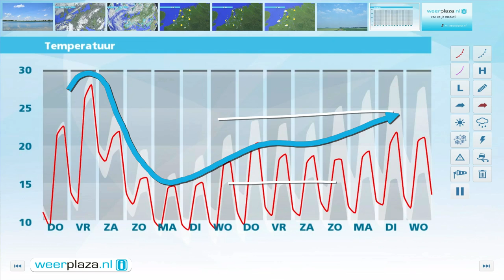Weerbericht woensdagmiddag: Steeds warmer, vrijdag onweer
Morgen schijnt de zon volop. Later op de dag komen er enkele stapelwolken, maar het blijft droog. Bij een matige oostenwind wordt het 22 graden in het noorden en 26 in het zuiden. Vrijdag stijgt het kwik tot 30 graden, maar neemt ook de kans op onweersbuien toe.